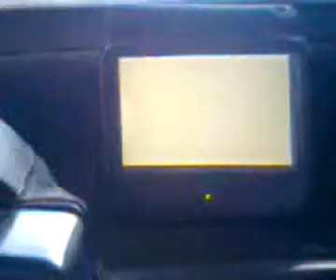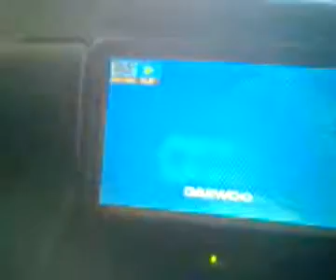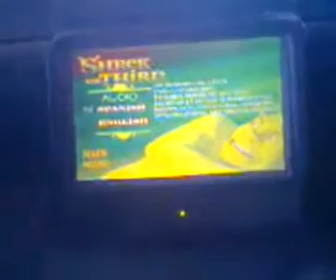ML 30363571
Video Migrado